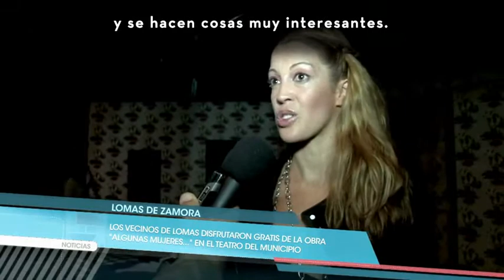Lo estamos haciendo juntos: "Algunas mujeres a las que le cagué la vida"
Los vecinos de Lomas disfrutaron gratis de la obra en el teatro del Municipio.